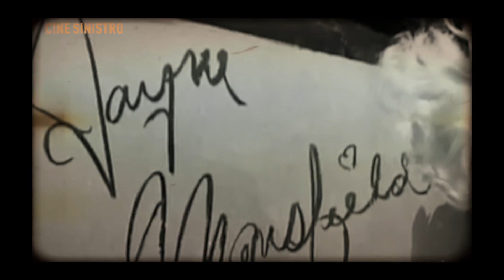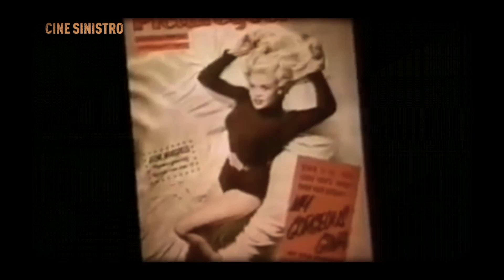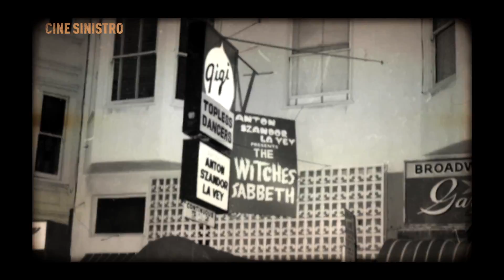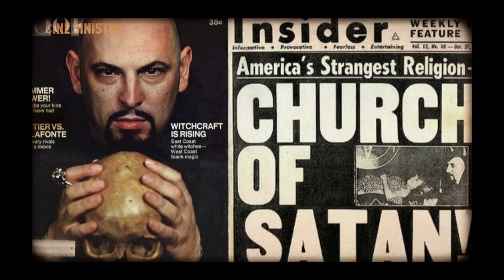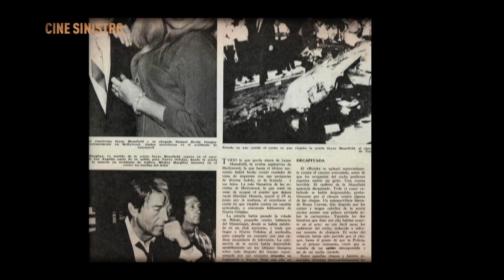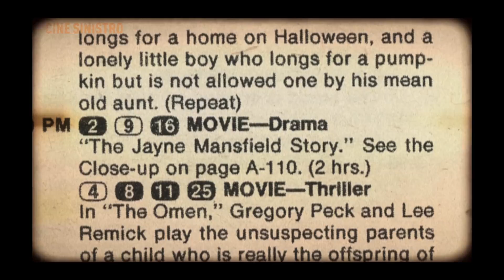A MALDIÇÃO QUE MATOU JAYNE MANSFIELD - Cine Sinistro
Uma das atrizes mais desejadas da década de 50, a queridinha de Hollywood Jayne Mansfield viveu uma vida polêmica. Após se envolver com a Igreja de Satã, uma maldição macabra acabou sendo o seu fim.

O YouTube do Canal Space está de volta com tudo o que você queria saber sobre os seus filmes favoritos de ação e terror!

Às terças (quinzenal) - Dossiê Space
Às quartas (quinzenal) - Cine Sinistro
Às quintas (quinzenal) - Investigação Space